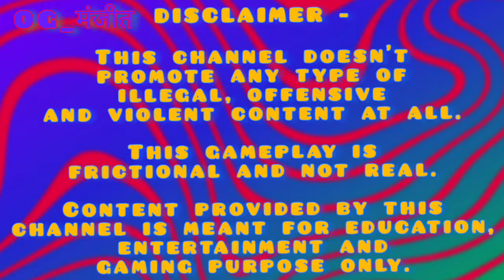My own personal top [✓] #5 BR loadouts | OG_मंजीत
In this video I show my own personal top [✓] #5 BR loadouts | OG_मंजीत
my best in class gunsmith build for the BATTLE ROYALE mode game play

Best gunsmith for Assault Rifle in BR CALL OF DUTY MOBILE
Best gunsmith for SMG in BR CALL OF DUTY MOBILE
Best gunsmith for shotgun in BR CALL OF DUTY MOBILE
Best gunsmith for LMG in BR CALL OF DUTY MOBILE
Best gunsmith for sniper in BR CALL OF DUTY MOBILE

Let's play CALL OF DUTY MOBILE by OG_मंजीत

Grinding for Gold

OG_मंजीत

Every day,

Call Of Duty Mobile Got Main theme musics or Soundtracks in Season 3.5 Or 80s action Heros (2021)

Device : iqoo3
Server : Global
Call Of Duty Mobile Content Creater

IGN : OG_मंजीत

This channel doesn't promote any type of illegal, offensive and violent content at all.

This gameplay is frictional and not real.

Content provided by this channel is meant for education, entertainment and gaming purpose only.